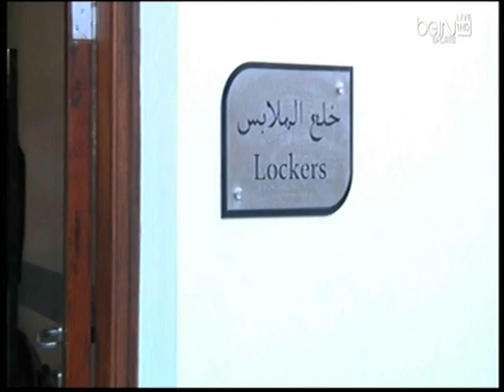American football in Egypt - Cairo Wolves